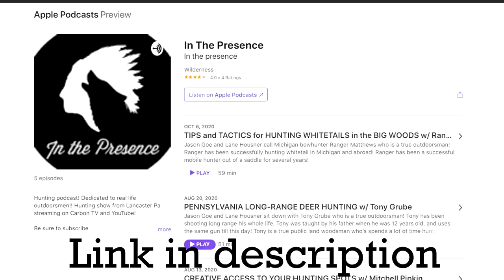MARYLAND PRIMITIVE SEASON DEER DRIVES! - LATE SEASON FLINTLOCK DEER HUNTING - KRZZY'S FLINTLOCK BUCK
Jason, Tim, Krzzy, and some buddies went down to Maryland for the primitive season!

(It's a good one)